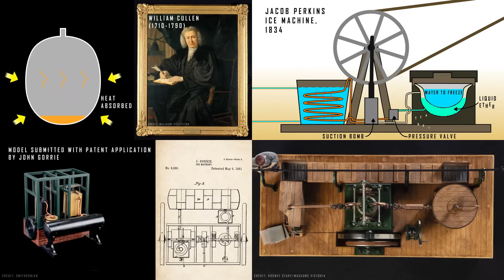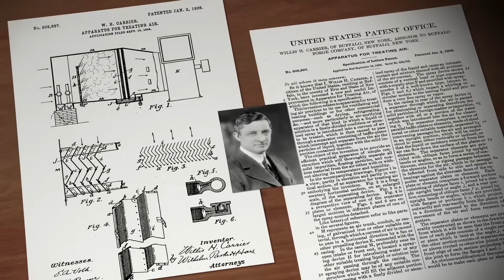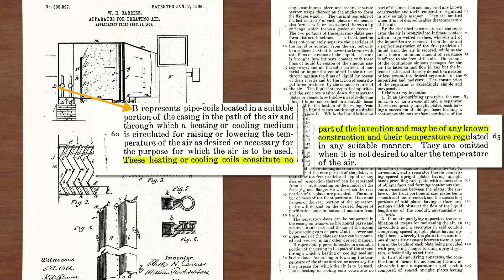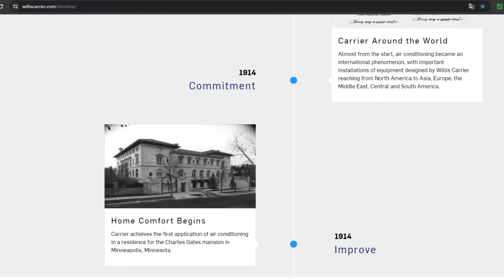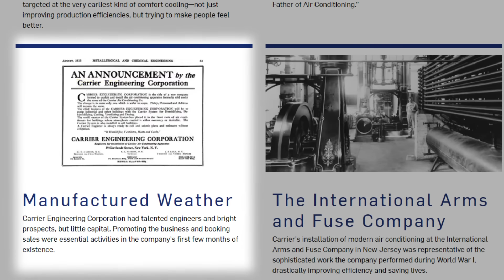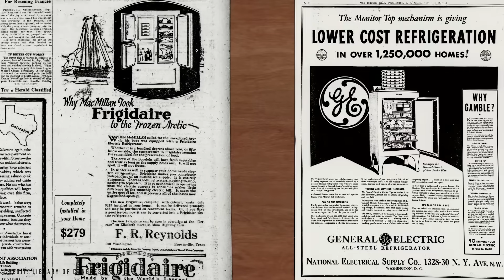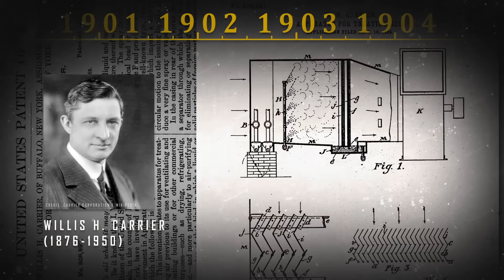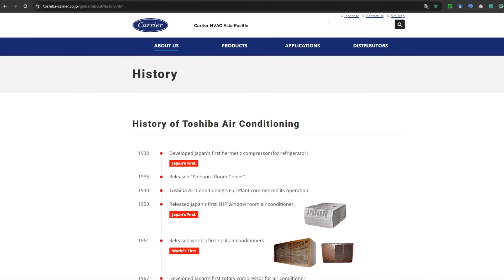This Was the First Air Conditioning Unit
Discover the incredible history of air conditioning in this video. In 1902, Willis Carrier developed the first practical electric air conditioning system while working to solve humidity and temperature problems in a printing plant in Brooklyn, New York. His invention, initially designed to control the quality and cost of printing, revolutionized climate control in indoor environments and laid the foundation for the modern air conditioning industry, earning him the title of "Father of Air Conditioning."
Most images and videos are in the public domain, produced by this channel, or courtesy of: Library of Congress, Carrier, Mitsubishi Electric, TOSHIBA, Wikimedia Commons, Wikipedia, Pexels, and the authors credited in the video.
Some images (drawings) are created with the help of AI tools and are labeled on-screen with the message "artistic representation."
Who invented air conditioning?
Who invented the air conditioner?
The True Reason Behind the Invention of the Air Conditioner